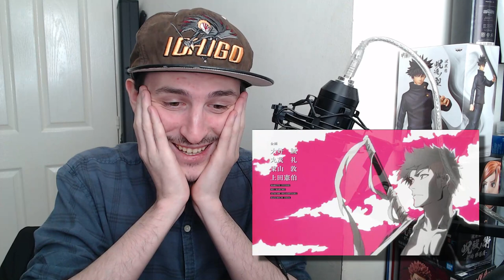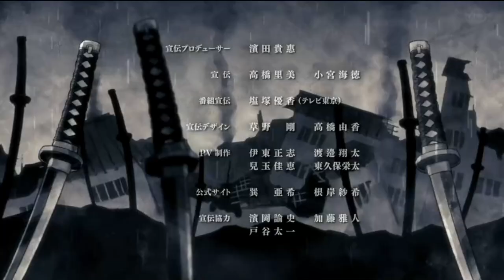BLEACH: TYBW Opening & Ending Reaction 💯 Best Anime Opening of 2022? Tatsuya Kitani + SennaRin Songs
Bleach definitely went ABOVE, Beyond & was a Spectacle! Bleach Opening 1.. Was it what you expected? In today’s video, you get to see my reaction to the new BLEACH: TYBW OP and ED. I share my thoughts at the moment about both songs and the animation that goes with them.
➡️  The opening song is called Scar and it’s performed by Tatsuya Kitani. While both songs are great, I think this is my personal favorite. It’s full of wonderful imagery, some full-color pages from the manga for some deep fan service cuts, and a few spoilers. It helps that the song is great, too. The ED is Saihate by SennaRin. While I actually love the song, the animation for the ending is much more subdued and less exciting compared to the OP.

Still, it provides some solid symbolism for what’s going to happen in the following episodes of BLEACH: TYBW. Is Scar the best anime OP of 2022? Possibly!

💬 What did you think of the songs yourselves? Do you prefer the OP or ED?